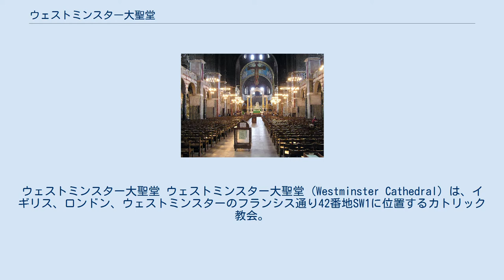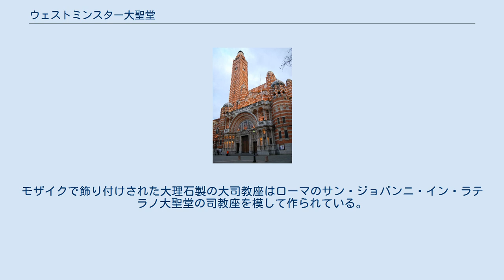ウェストミンスター大聖堂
ウェストミンスター大聖堂 ウェストミンスター大聖堂 (Westminster Cathedral) は、イギリス、ロンドン、ウェストミンスターのフランシス通り42番地SW1に位置するカトリック教会。
ウェストミンスター大司教区の司教座聖堂であり、イングランドおよびウェールズで最大のカトリック教会である。
 19世紀後半、ローマ教皇庁とイギリス国教会の関係が改善され、イングランドとウェールズにおけるカトリック教会が正式に復興し、司教らが再び着任した。
1865年に亡くなった初代ウェストミンスター大司教ニコラス・ワイズマンを記念する大聖堂の建築が企画され、各地で資金が集められた。
新教会の用地は1884年にワイズマンの後任であるエドワード・マニング大司教（枢機卿）が取得したが、二度にわたって建設計画は頓挫した（1867年のヘンリー・クラットンによる計画及び、1892年のバロン・フォン・ヘステルによる計画）。
その後の1895年にマニング枢機卿の後任である第三代大司教ハーバート・ヴォーン枢機卿の時代にようやく建設が始まった。
設計はジョン・フランシス・ベントリーであった。
大聖堂はベントリーの死後の1903年に完成したが、予算の不足から内部装飾は予定どおりに完成せず、現代に至るまで未完成のままである。
また未完成の教会や負債を返却していない教会堂の奉献を認めないという教会法の規定により、同聖堂の献堂式典は1910年6月28日を待たなければならなかった。
 1982年、教皇ヨハネ・パウロ2世は6日間のイギリス訪問の初日にこの大聖堂を訪れてミサをたてた。
 1995年にはウェストミンスター大司教ベイジット・ヒューム枢機卿の招きに応えて、女王エリザベス2世が大聖堂を公式訪問して典礼に参加した。
イギリスにおいて現役の君主がカトリック教会を公式訪問するのはヘンリー8世以来のことであった。
 聖堂内部 ビザンティン様式の建築家、ジョン・フランシス・ベントリーの手によるこの大聖堂は極めて特徴的な外観を有している。
 その中の最たるものが、大時計塔、聖エドワードタワー（高さ約90m）そして前面の美しいアーチと柱の組み合わせである。
 身廊（教会堂の中央部の会衆席の設置される場所）はイングランドの教会では随一の広さを誇り、また祭壇は身廊からみて1.5m上部に位置しているため、どの席からも印象的なモザイクが施され、ライトがともされた大理石製の飾り天蓋とその下の祭壇を拝み見ることができる。
祭壇上のアーチに掲げられるイエス・キリストの大十字架は長さが10mある。
十字架の正面にはキリストの姿が、そして裏面（祭壇に向かって正面）には嘆き悲しむ聖母の姿が描かれている。
モザイクで飾り付けされた大理石製の大司教座はローマのサン・ジョバンニ・イン・ラテラノ大聖堂の司教座を模して作られている。